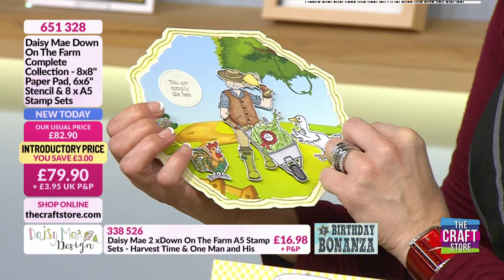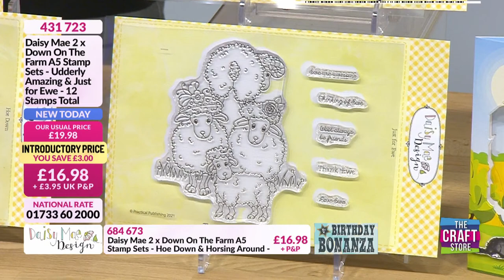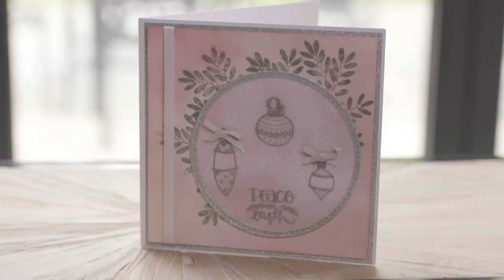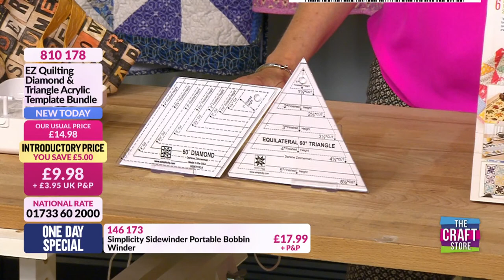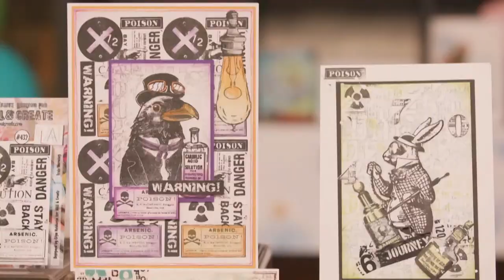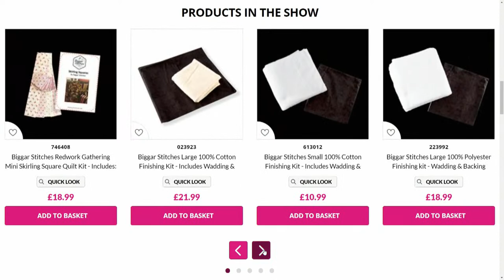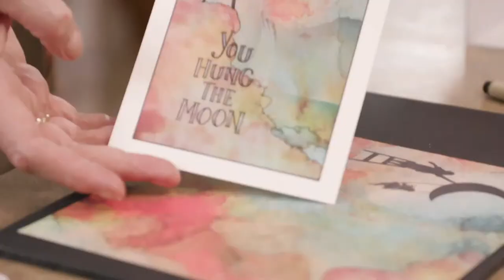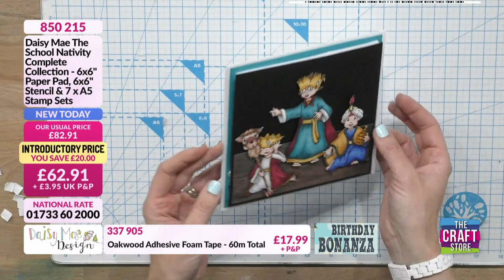The Craft Store UK Live on YouTube!